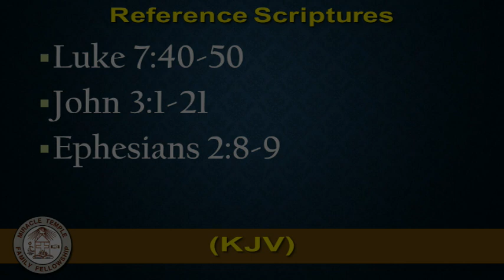The Guest Pt 2